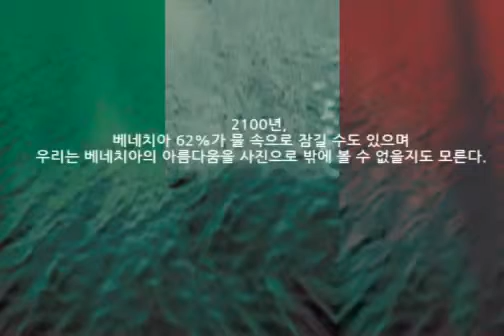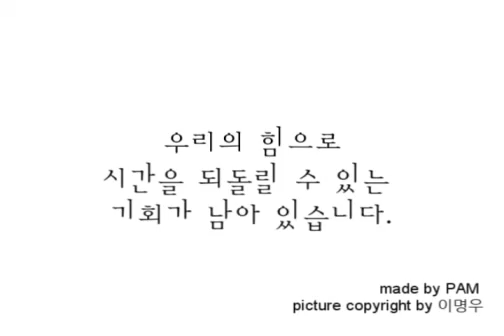환경디자인-세계여러나라의환경시계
환경을 생각하는 리사이클링 그린디자인의 필요성에 대한 시각자료